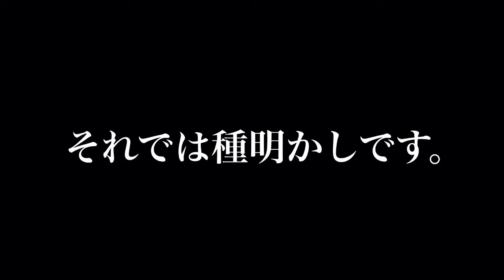【マジック】消える爪楊枝【種明かし】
2015年5月2日（土）
『That's Beautiful』
会場：NHKホール大阪
開場：15時00分
開演：15時30分

イープラスでもご購入いただけます！！
パソコン携帯からご注文、コンビニでお支払いもいただけまます！！

[ itunes ] ←Our music album NOW ON SALE !!

2009年より、大阪府柏原市でひとつ屋の下で暮らしながら、表現活動のみで生計を立てている芸術家集団（ユニット）および音楽バンド、動画配信チームである。
2013年8月、来日していたエアロスミスのボーカル、スティーブン・タイラー氏と偶然にもストリートライブでセッションを行い、翌日のジャパンツアーファイナルに招待されるなどして、氏から『coolかつemotional』とその音楽性を評価された。